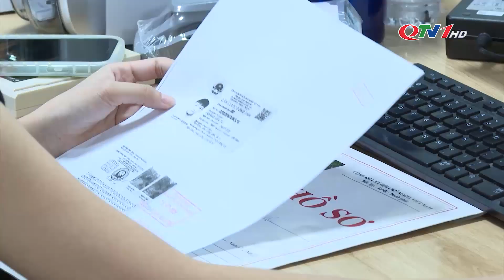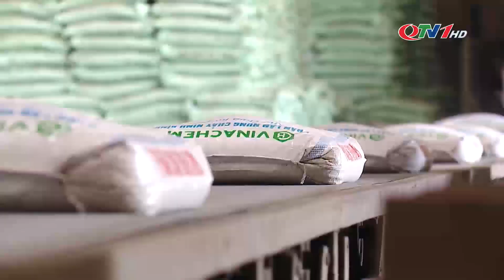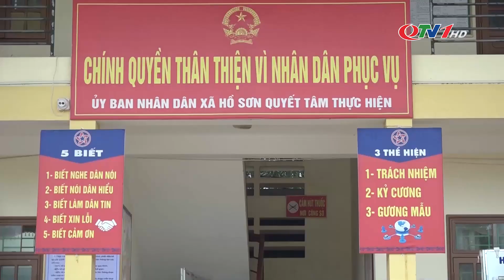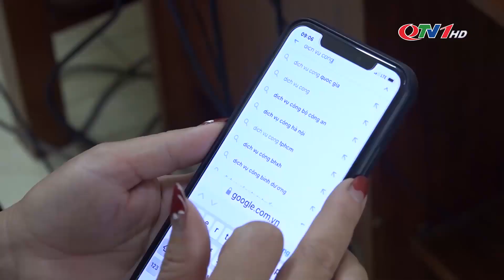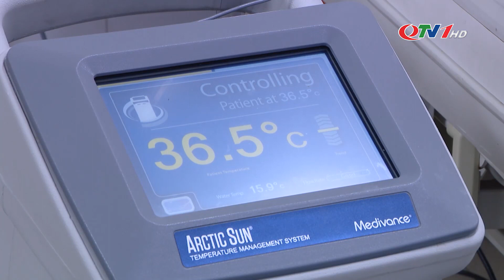BẢN TIN SÁNG ngày 08/03 - Tin tức thời sự mới nhất hôm nay | Quảng Ninh TV